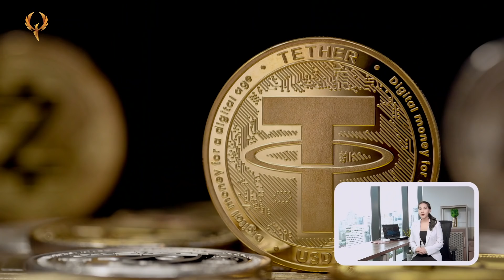Stablecoin สกุลเงินคงที่มีอะไรบ้าง❓ I Ep.11 Money Hunter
🔰 การแบ่งประเภทของ Stablecoin นั้นจะถูกแบ่งตามสินทรัพย์ที่ถูกนำมารองรับหรือค้ำประกันให้ Stablecoin นั้นมีมูลค่า โดยมันแบ่งออกได้ดังนี้ 👇

✅ Fiat – collateralized ( รองรับด้วยเงินเฟียต )
✅ Commodity – collateralized ( รองรับด้วยสินค้าโภคภัณฑ์ )
✅ Crypto – collateralized ( รองรับด้วย Crypto )
✅ Non – collateralized ( ไม่รองรับด้วยอะไรเลย )

ในวิดีโอนี้ฮันเตอร์นำเสนอตัวอย่าง USDT/USDC ซึ่งเป็น Stablecoin ประเภทแรกที่เข้าใจได้ง่ายที่สุดมาใช้ชาว Hunters ได้ลองทำความเข้าใจกัน พร้อมขอดีของ Stablecoin ด้วย

🙏 หวังว่าจะเป็นประโยชน์ให้หลายๆ ท่านนะคะ สุดท้ายก็ฝากเป็นกำลังใจ กดติดตาม กดถูกใจ กันและกันนะคะ 😊